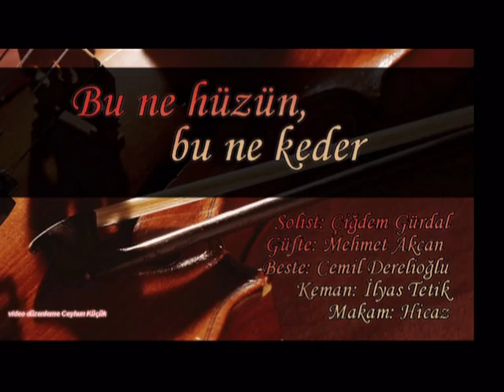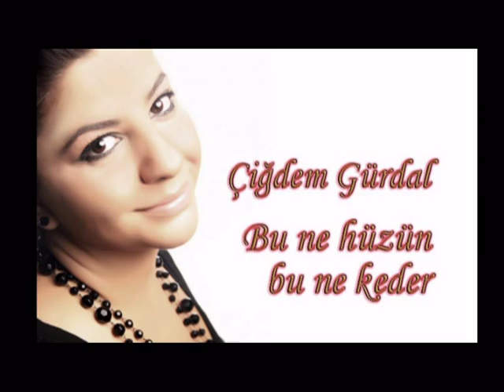Bu ne hüzün, bu ne keder [HD]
Solist: Çiğdem Gürdal
Makam: Hicaz
Kemane: İlyas Tetik
Beste: Cemil Derelioğlu
Güfte: Mehmet Akçan
Video Düzenleme: Ceyhun Küçük